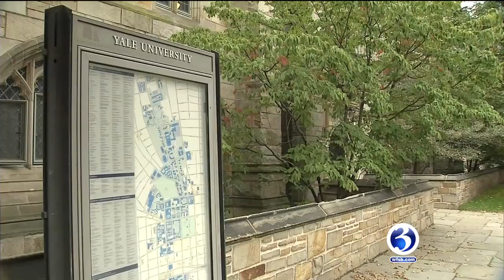VIDEO: Yale Professor Wins Nobel Prize